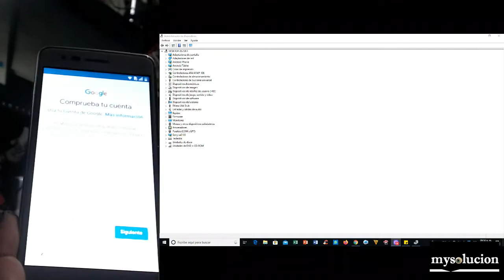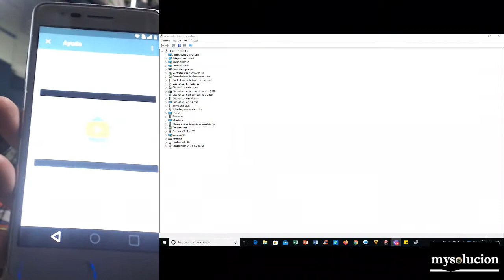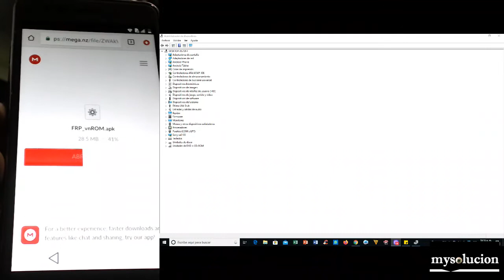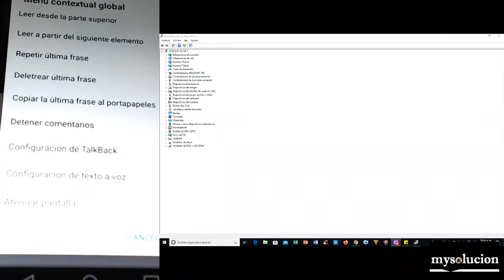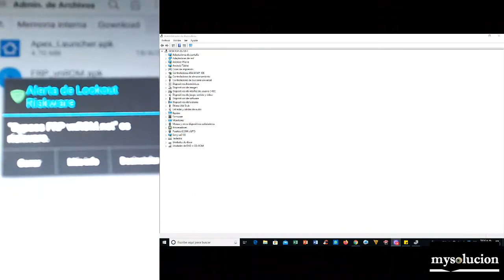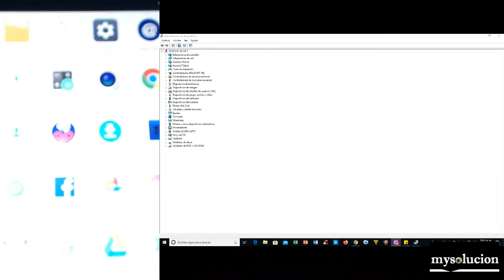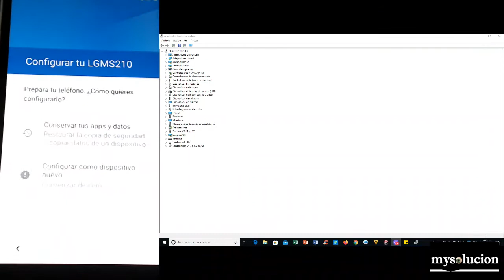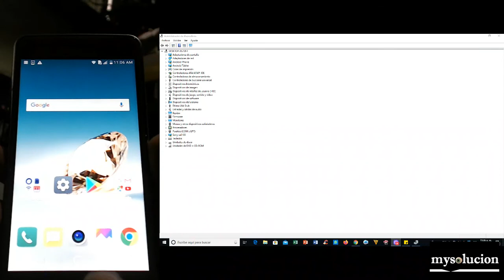LG aristo ms210 android 7 quitar cuenta facil con apk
estamos quitando la publicidad en las descargas

mi blog donde puedes encontrar como quitar cuenta google liberar test point tool y otras cosas mas